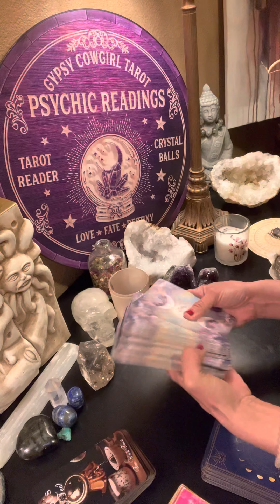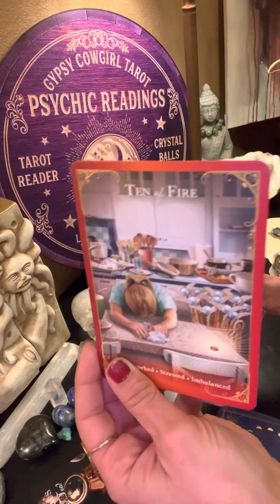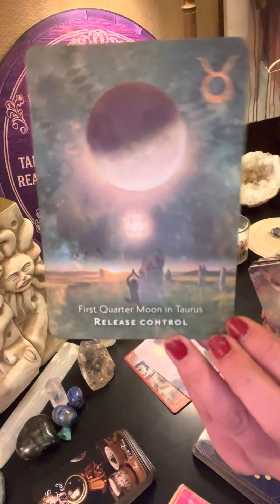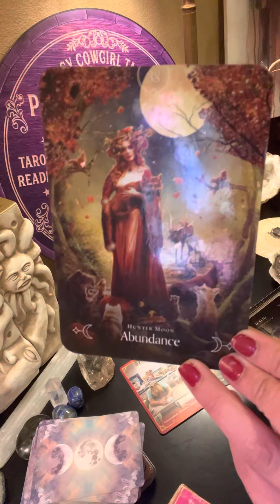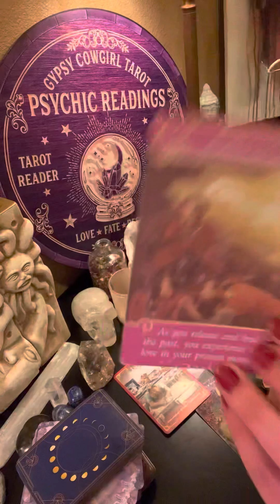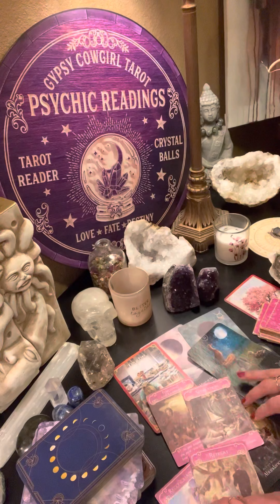FULL MOON 🌕 IN VIRGO ♍️ SHORT MESSAGE FROM SPIRIT🌕🌸⚡️✨✨✨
“SPRING INTO LOVE🐣💐” SPRING SPECIAL!!!🌷

In honor of Fresh new beginnings and energy I am offering this special for a limited time!!🌷🌷🌷

$150-1 hour reading
$75-30minute reading